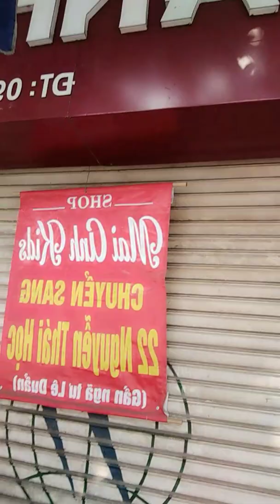Stroll on the street in Vietnam